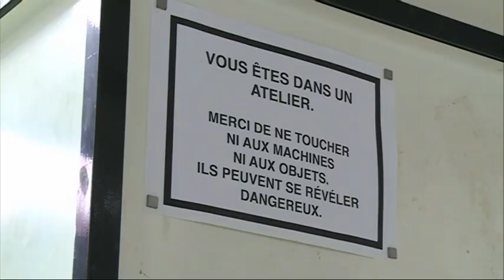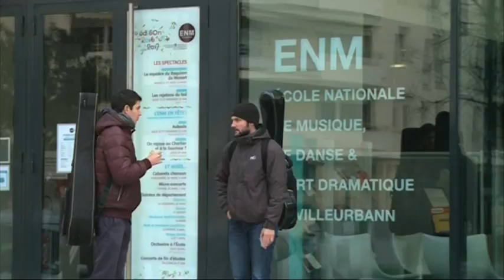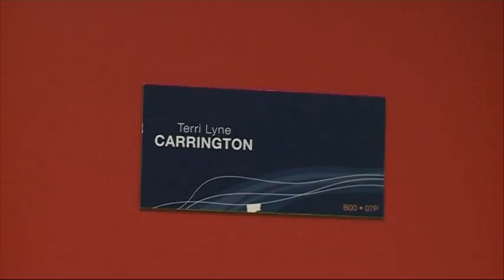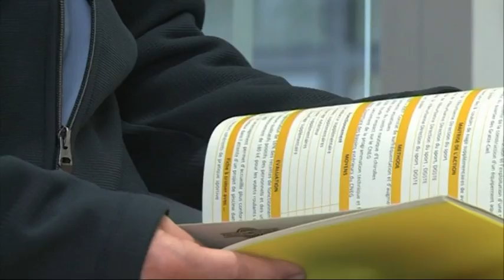Villeurbanne Tout Images TLM (numéro de janvier 2017)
Chaque mois, retrouvez toute l'actualité de votre ville en vidéo avec le "Villeurbanne tout images" de TLM. Six minutes de reportages, portraits et actualités diffusés pendant une semaine sur TLM (canal 30 de la TNT) puis sur Viva interactif.